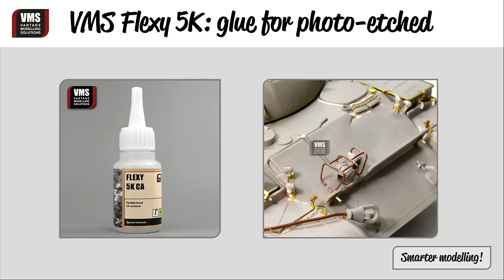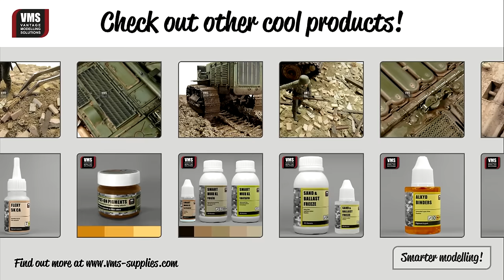How to glue photo etched parts to a model - VMS Flexy 5K working with photo etched parts tutorial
Learn how to glue photo-etched parts to your model.

00:33 Flexy vs Generic CA
03:34 Preparation
04:53 Gluing actual PE
06:17 Correcting PE problems
07:25 Further detailing
14:50 Final Result